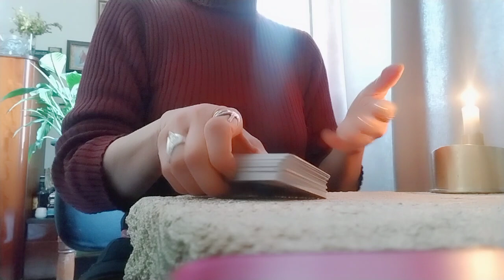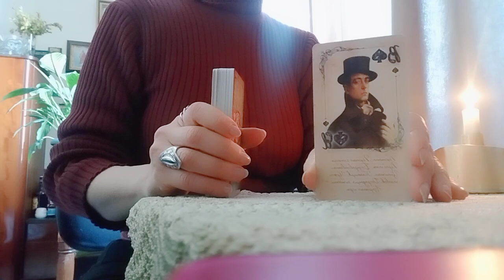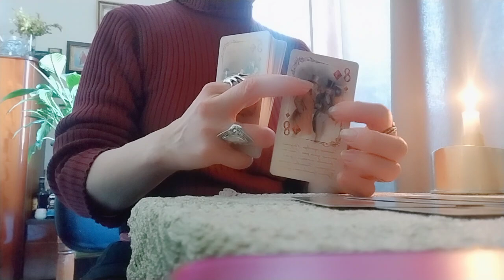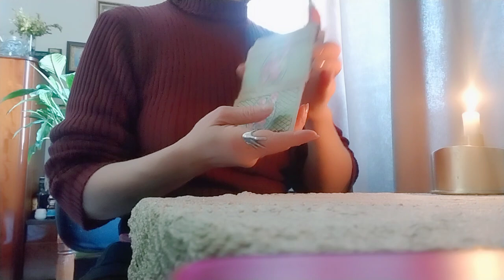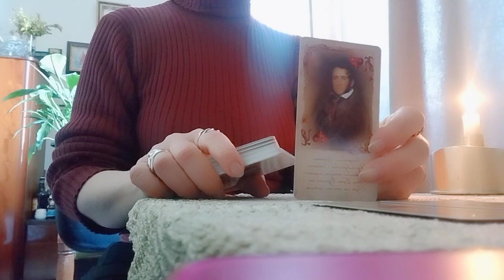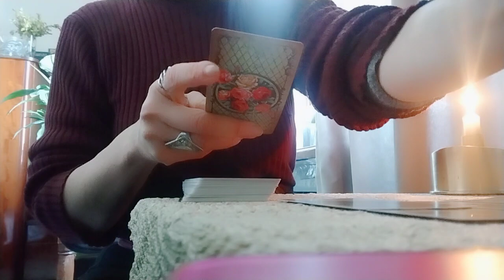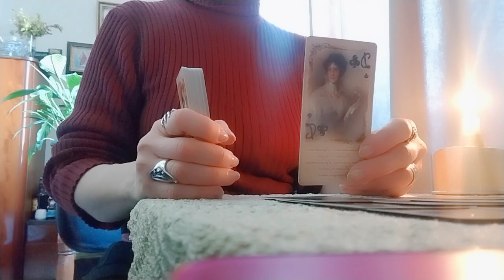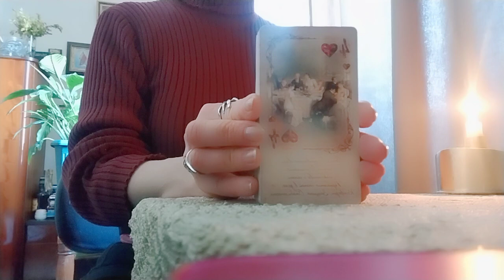.გადაუვლის სიბრაზე მის "ბრწყინვალებას"?/ნაბიჯი მისგან - 2 ვარიანტი❤️🖤❤️🖤